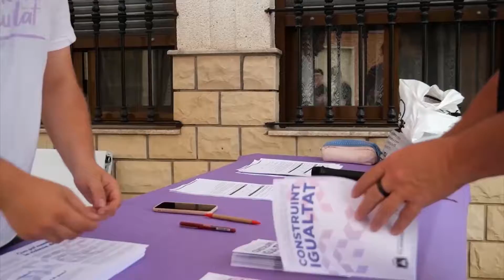Construint Igualtat a Vilamarxant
La regidoria d'igualtat de l'Ajuntament de Vilamarxant està ConstruintIgualtat per véncer les resistències i ser un millor poble per a tot el veïnat.